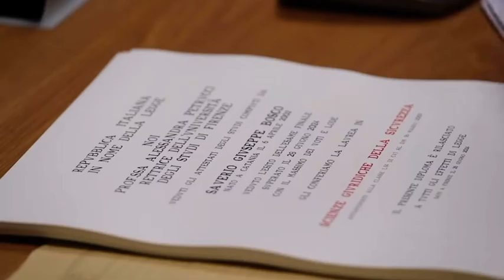Conseguimento della Laurea per i Marescialli dell’11° Corso Triennale - 28-06-2024